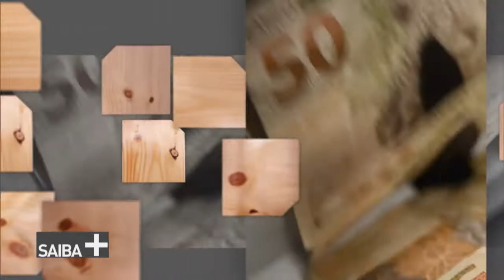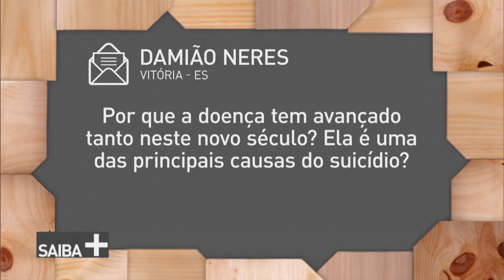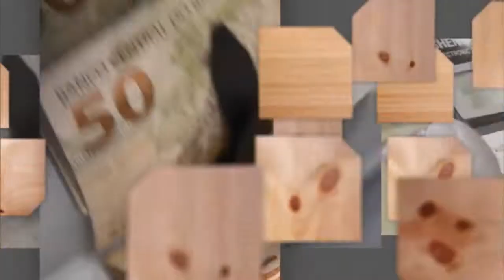Depressão: mal do século XXI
SAIBA MAIS - 29.09.17: O programa explica o que é depressão, quais os sintomas, como se manifesta em crianças, jovens e idosos, qual o tratamento e como pode ser evitada. Também aborda quando e onde procurar ajuda e por que a doença tem avançado tanto neste novo século.